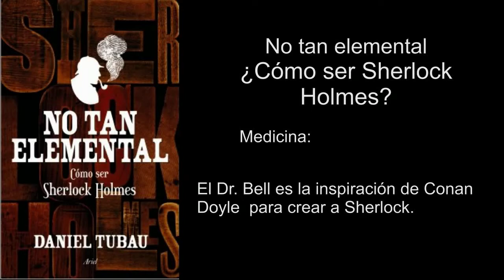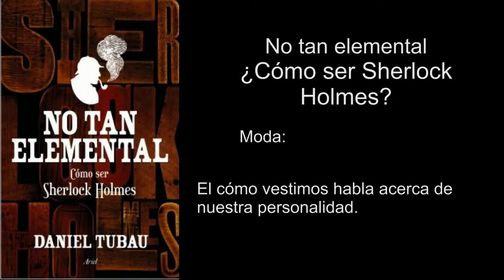Cómo ser Sherlock Holmes - No tan elemental (1)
Algunas ideas acerca del personaje de Sherlock Holmes extraídas del libro "No tan elemental" de Daniel Tubau. Sherlock era un todólogo que aprendió acerca de varias materias.

Materias mencionadas:
-Semiótica
-Medicina
-Lectura en frío
-Moda

Y mencionar también el importante peso que tiene la lectura y la curiosidad. Si queremos imitar a Sherlock debemos nutrirnos en diversos temas.

SOBRE EL PROYECTO LETRAS Y MENTE
Este proyecto está enfocado en promover la lectura para el desarrollo de diferentes capacidades cognitivas. Por suerte para nosotros existe un libro para cada tema, así que con esta perspectiva se pueden abordar múltiples situaciones dentro del marco de este canal.

Yo soy Daniel, me encanta leer, leo sobre todo lo que pase entre mis manos. He decidido compartir toda la información que he aprendido en los libros para incentivar a las demás personas a hacer lo mismo. En nuestra época el conocimiento es algo que está más cerca de nosotros que nunca antes.